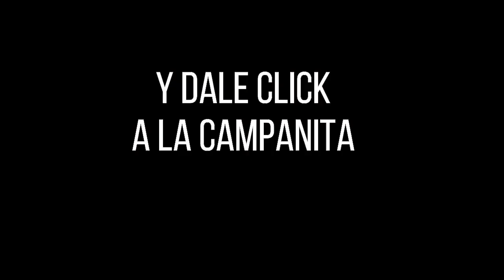MOTILÓN NOCHE Resultado del VIERNES 29 DE JULIO de 2022 ✅🥇🔥💰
Hola buenas noches, te presentamos los resultados de las loterías y chances en Colombia, vamos con el Resultados del Chance El Motilón noche del VIERNES 29 DE JULIO de 2022.